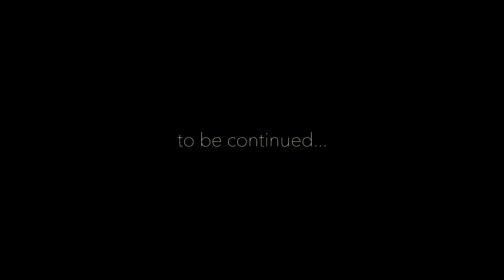Beauty and the Beast – Chapter 4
The encounter between the Art lover Didier Guillon and the artist Quentin Garel.